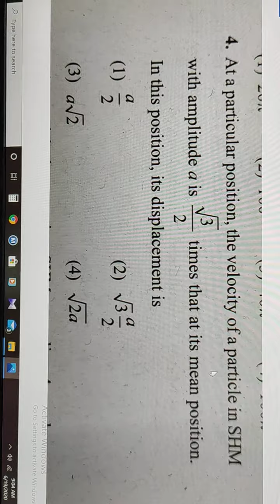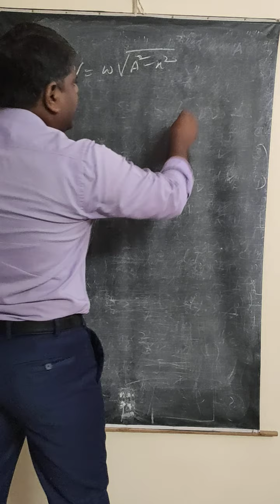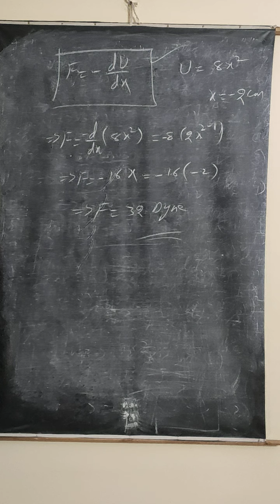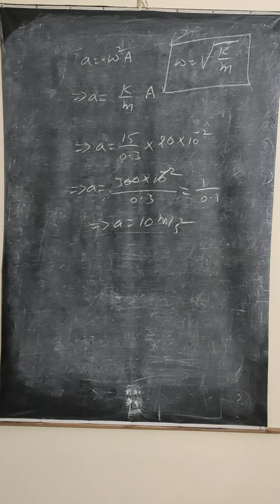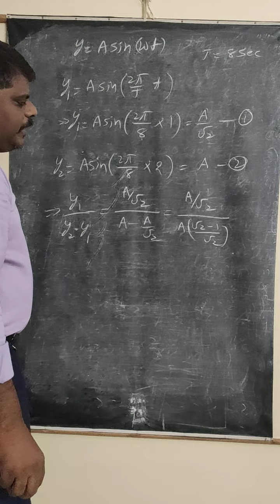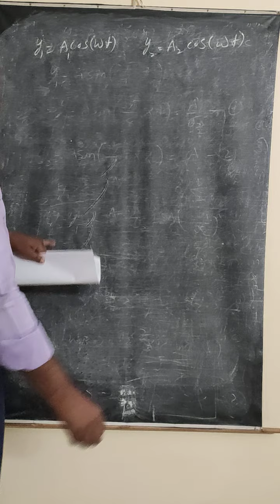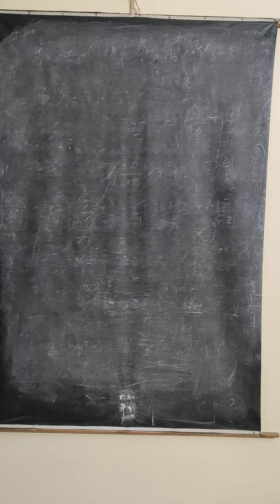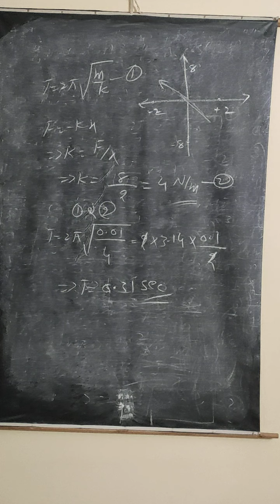Oscillations (crash course)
Problems from assignment of oscillations